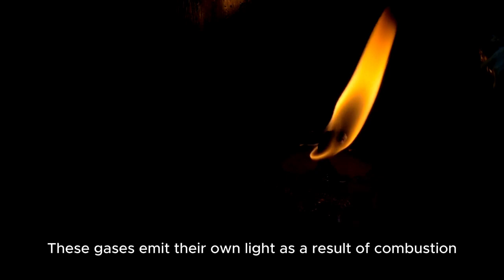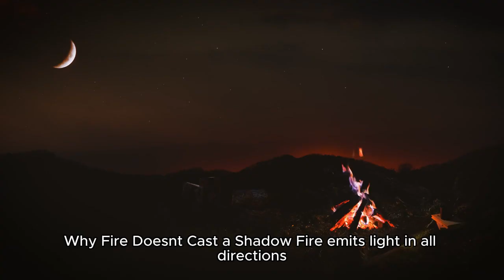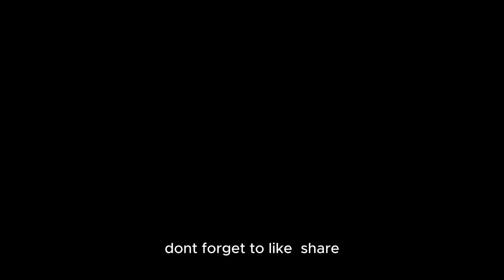THE SHADOWLESS FLAME: Why Fire Has No Shadow🤔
Why Flames Don’t Have A Shadow 🤔

Get ready to ignite your curiosity! Have you ever wondered why fire seems to have no shadow? Join us as we explore the fascinating science behind this phenomenon. FireNoShadow ScienceExplained CuriositySatisfied"

1. Fire No Shadow
2. Science Explained
3. Curiosity Satisfied
4. Shadowless Flame
5. Fire Science
6. Physics Explained
7. Light and Shadow
8. Science Secrets
9. Fire Phenomenon
10. Educational Video